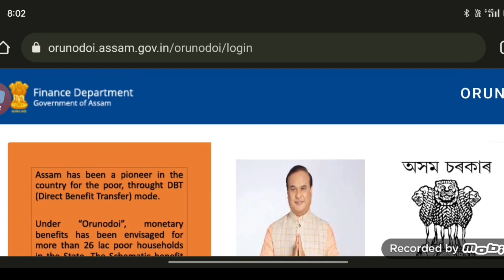Orunodoi New Update | Sukanya Samriddhi Yojana 2023 | Sukanya Yojana Assam | Assamese News Today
1.Orunodoi asoni today news
2.toilet yojana apply
3.today news
4.latest news
5.tech news
6.pm kisan good news
7. how to apply SBM
8.pan card holder news
9.penson asoni news update
10.daily news
11.big  news
12.latest payment news
13.students exam news in Assam
14.students exam news
15.band news
16.top news
17.free scooty yojana today news update
18.himanta bisha sarma news
19.penson scheme apply
20.govt scheme
21.latest govt scheme
22.atal pension scheme
23.how to online apply atal pension yojana
24.pm kisan news
25. Toilet yojana online apply
26.bandan bank holders news
27.sbi rule
28.free scooty yojana
29.arunduti gold scheme
30. Brand news Assam
31.today latest news
32.education news
33.latest govt women scheme news
34.pension scheme
35.atal penson scheme yojana
36.lastest scheme news today
37.Sbi saving account  opening online apply
38.online help assam
39.how to check pmay list
40.pradhan mantri awas yojana gramin list
41.latest pmay payment news
42.how to complaint orunodoi scheme
43.how to apply orunodoi asoni
44.how to check orunodoi asoni list
45.orunodoi asoni final list
46.arunodoi asoni